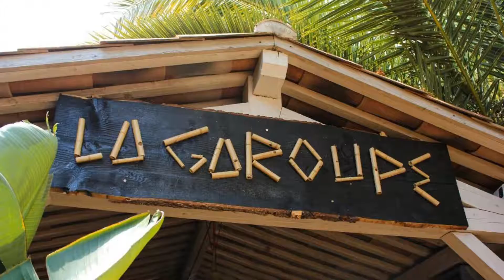La Garoupe-Gardiole, Antibes, France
About Property:
This property is 9 minutes walk from the beach. Located 600 m from Garoupe Beach, this country-style hotel offers a heated, outdoor swimming pool and a fitness area with elliptical trainer and treadmill. Guests can relax on the large shaded terrace or in the lounge and use the on-site computers.
A minibar and free WiFi access are standard facilities in the rooms at La Garoupe-Gardiole. All accommodation is air-conditioned and some rooms have a private balcony with vi...
Property Type: Hotel
Address: 60/74 Chemin De La Garoupe, 06160 Antibes, France
Searching For
1. La Garoupe-Gardiole - Antibes - France
2. La Garoupe-Gardiole - Antibes - France Address
3. La Garoupe-Gardiole - Antibes - France Rooms
4. La Garoupe-Gardiole - Antibes - France Amenities
5. La Garoupe-Gardiole - Antibes - France Offers and Deals
Audio Credit:
Track Title: Subway Dreams
Artist: Dan Henig